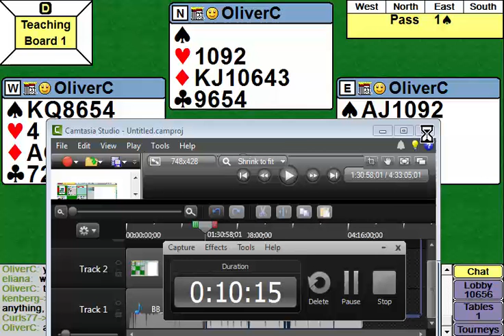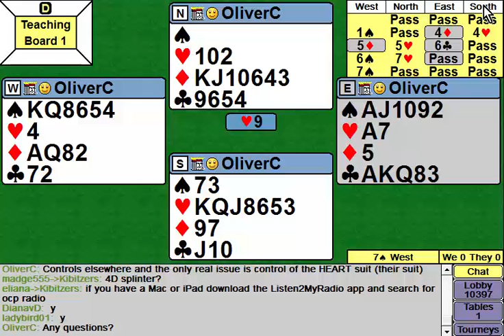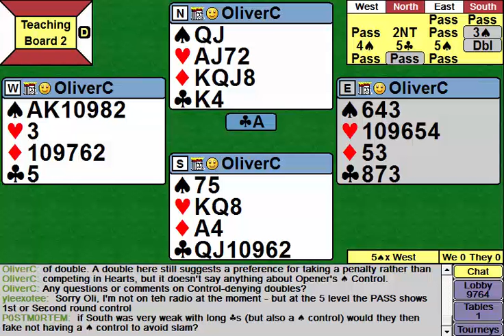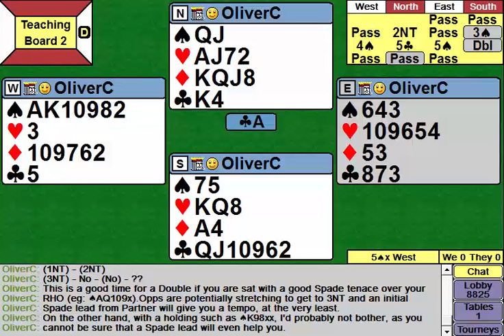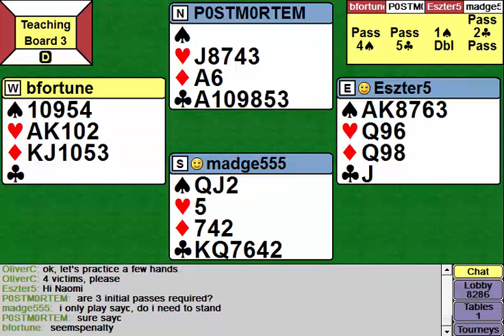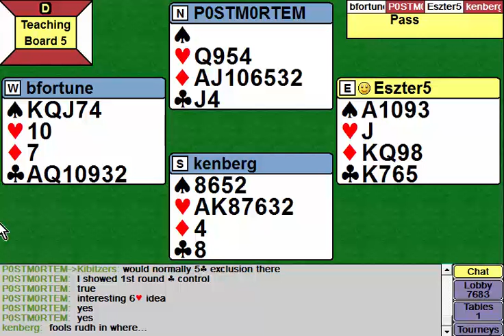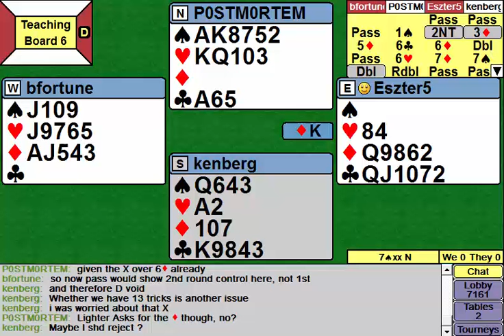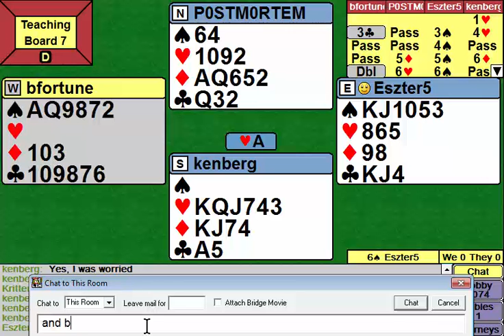390 Ch 16.2 Doubles - Part B (older 2017)